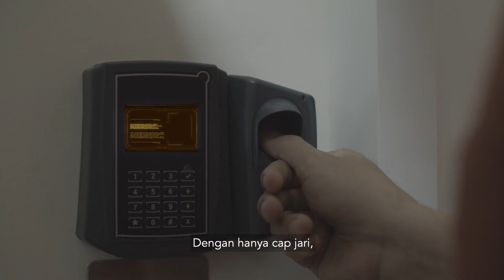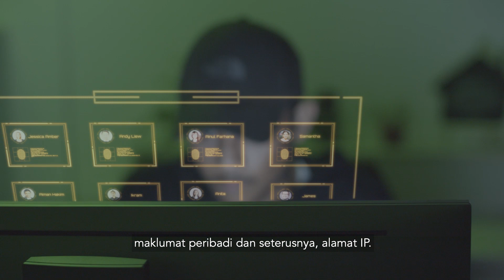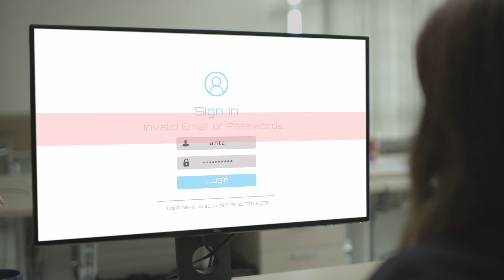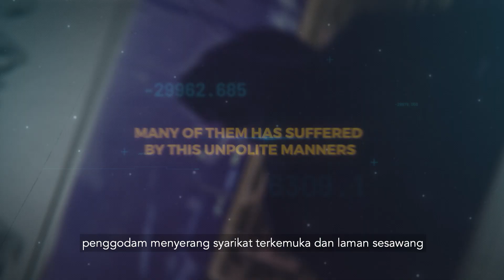CyberSecurity Malaysia: Malaysia Security Evaluation Facility (English)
Do you know that your simple daily routine such as enjoying the bittersweet morning coffee can change your life and impact others? Do you realize that the thumbprint on your coffee cup can likely cause you to be a victim of identity theft? Stop being ignorant, and BE VIGILANT!

Every day, cyber criminals target and hack systems of leading companies to expose sensitive data affecting business reputation and major financial loss. Always be aware of your surroundings. Together lets prevent cyber-attack!